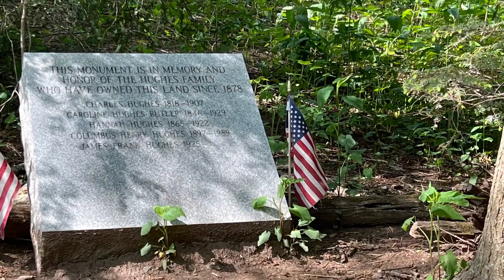May 18, great lunch spot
Didn’t take many pictures today for some reason. Found a great lunch spot under some old fruit trees and was joined by some fellow hikers